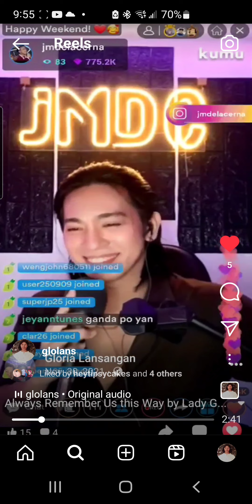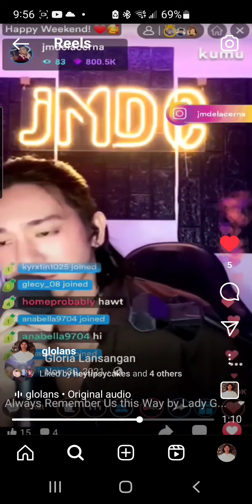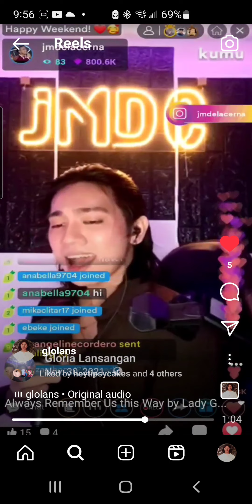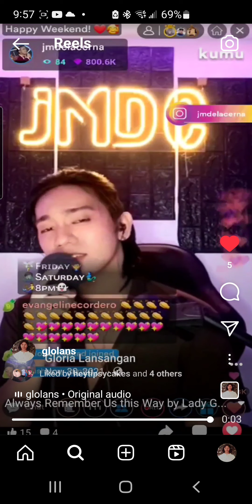always remember us this way jmdelacerna cover on kumu